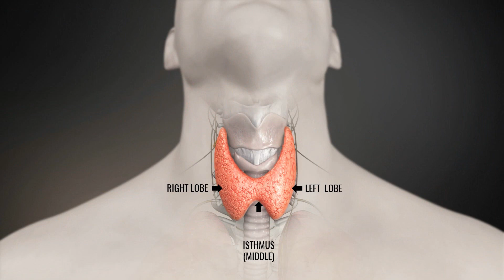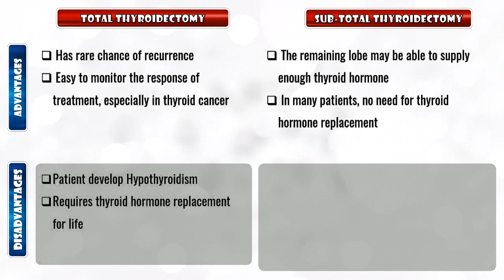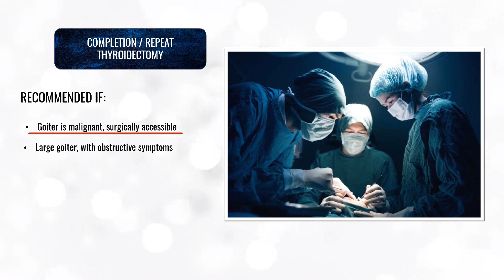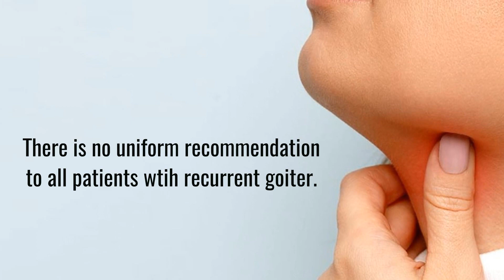#105 RECURRENT GOITER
A recurrent goiter is the regrowth of thyroid tissues after thyroidectomy. This may occur after surgery for benign disease or malignancy of thyroid. Recurrence is more common after partial removal of the thyroid during surgery.  This video will discuss briefly the treatment options in a patient with recurrent goiter.